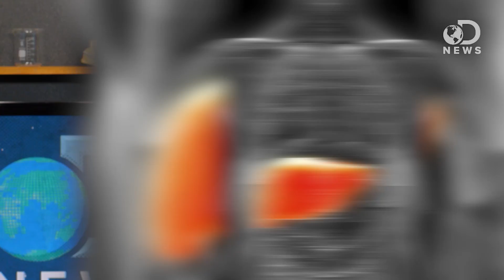Alcohol Is Ruining Your Sperm!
Alcohol can hurt many parts of your body, and new research finds that it could be seriously affecting your sperm! Ross joins DNews to discuss why this is.

Moderate weekly alcohol intake linked to poorer sperm quality in healthy young men
“They base their findings on 1221 Danish men between the ages of 18 and 28, all of whom underwent a medical examination to assess their fitness for military service, which is compulsory in Denmark, between 2008 and 2012.”

Even a few drinks a week lower sperm quality, study finds
“It goes without saying that drinking in excess is bad for your health, but it might also hurt your chances of reproducing.”